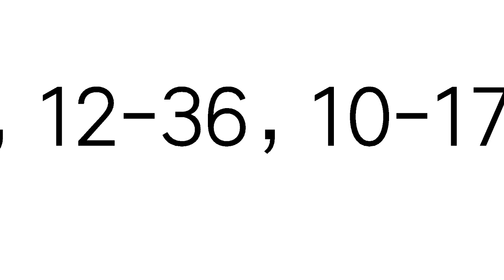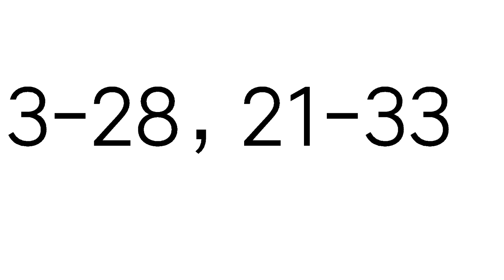今彩539必勝9月7日二星獨碰預測號碼